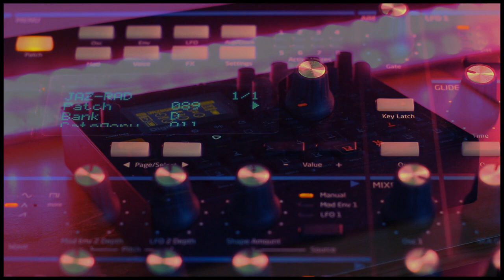Jazz Jackrabbit 2 - Jazz be Damned (Cover)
My first cover from the amazing Jazz Jackrabbit games! My brother and I used to play this in my dads old cellar, and man, arranging this brought back some rad memories.

I missed a lot of the popular 2D side-scrolling games growing up, like Super Mario and Sonic, but luckily I did not miss this forgotten gem! Thank you Ian for reminding me this game exists!

Unfortunately I still can't record acoustic instruments due to where I live so I'm continuing the electric-synth based videos for now. Got cover suggestions? Then let know and thanks for sticking with me guys!

Composer: Alexander Brandon
Arrangement: Andre Kane

Fancy helping me put more hours into making music?